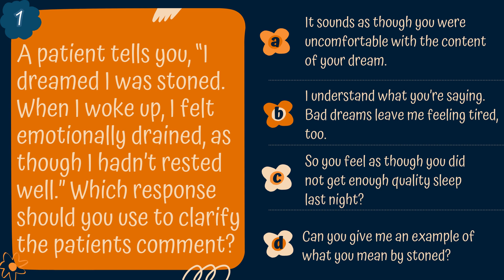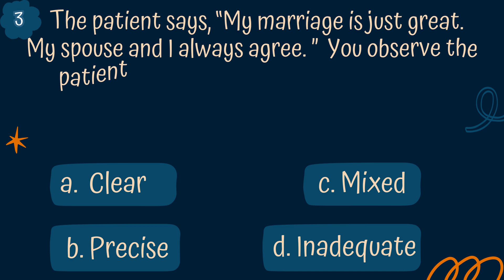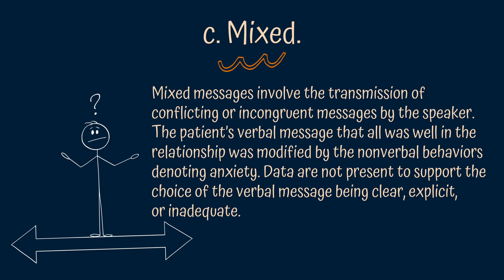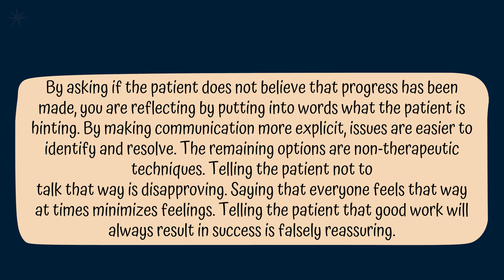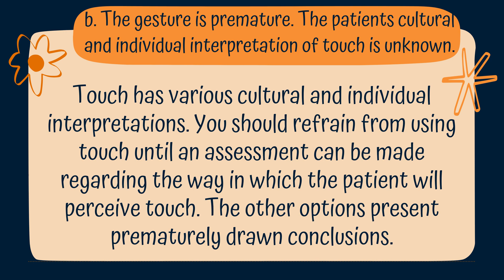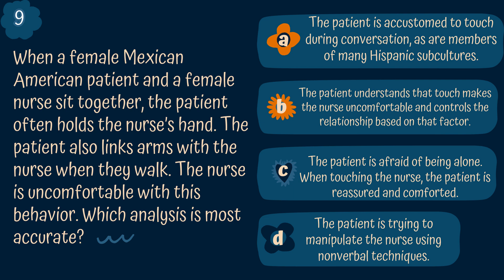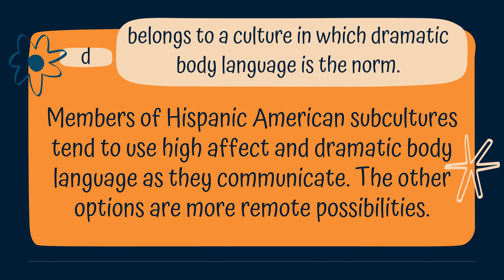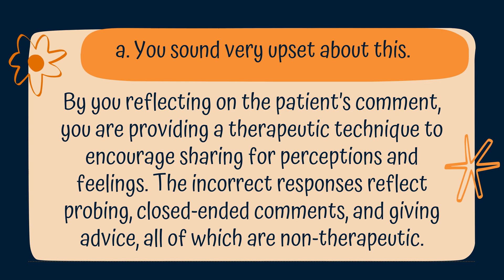PMHNP Test Prep | Psychiatric Motivational Interviewing | Learn Psych Fast | Behavioral Health Nurse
Cracking the Code: Unveiling the secrets of Psychiatric Motivational Interviewing. Here's 12 practice questions.  If you're a medical student,  nurse or nurse practitioner these practice test questions are perfect for you.

00:00  Motivational Interviewing
00:08 Question 1 "I feel stoned"
01:11 Question 2 "CIA is monitoring us"
02:32 Question 3 Patient communication type
03:25 Question 4 Communicating interest
05:21 Question 5 Clarification
06:24 Question 6 Therapeutic Response
06:24 Question 7 First Interview
07:30 Question 8 "There's no sense talking"
08:36 Question 9 Cultural communication
09:47 Question 10 Body Language
10:41 Question 11 Mixed Feelings
11:31 Question 12 Therapeutic Response

These practice test questions will help you master the concepts covered on neurotransmitters  section of the PMHNP certification exam. After studying these questions, you'll be ready to take the real exam!

In this video, we have carefully curated a series of thought-provoking questions and scenarios that cover various aspect so major depressive disorder.  From its symptoms and diagnostic criteria to treatment options and societal impact, this practice test will challenge your understanding and provide valuable insights into this often-misunderstood disorder.

Oh, by the way.  This video and content is for educational and entertainment purposes only and it is not a substitue to your professor's lectures, your textbook and is certainly not meant to self diagnosis a person nor treat any form of a condition.  This content is only to be used as a study aide to supplement the education of students.  It is not meant to make a degree seem simple to obtain.  Please consult a healthcare professional for medical advice.